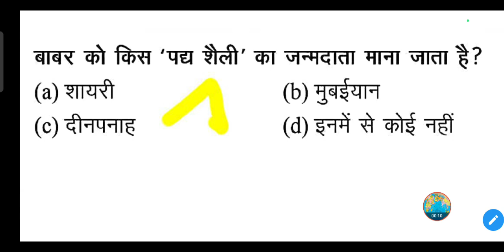बाबर को किस 'पद्य शैली' का जन्मदाता माना जाता है?